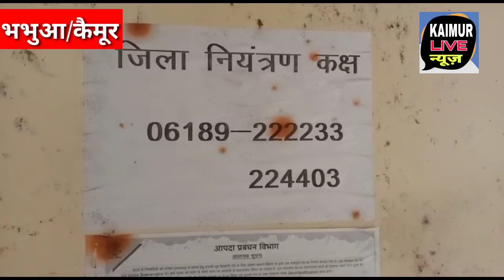Kaimur में DM के आदेश का पालन नहीं।आपदा के कंट्रोल रूम से कर्मी गायब। kaimur live news